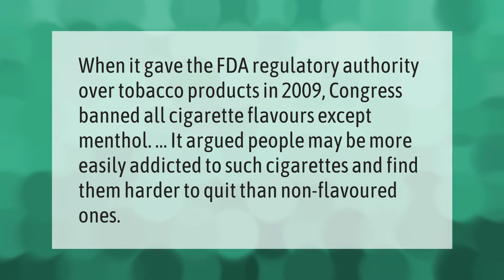Are menthol cigarettes being banned in the US?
00:00 - Are menthol cigarettes being banned in the US?
00:37 - Why did they stop selling menthol cigarettes?

Laura S. Harris (2021, May 9.) Are menthol cigarettes being banned in the US?
    AskAbout.video/articles/Are-menthol-cigarettes-being-banned-in-the-US-242966